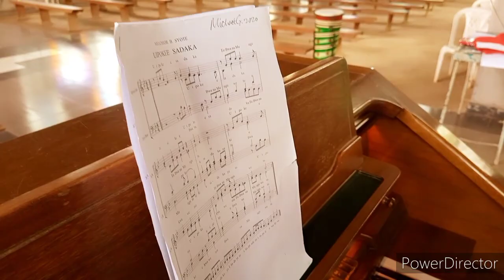UIPOKEE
# UIPOKEE na MELCHIOR BASIL

UIPOKEE SADAKA BY Melchior Basil SANG BY THE GOLDEN VOICES

ORGANIST : WALTER ÖRGÅNÏST
DIRECTOR : PARTO ORGANIST
EDITOR : PÁRTÖÒ ÖRGÅNÏST

Parto Organist